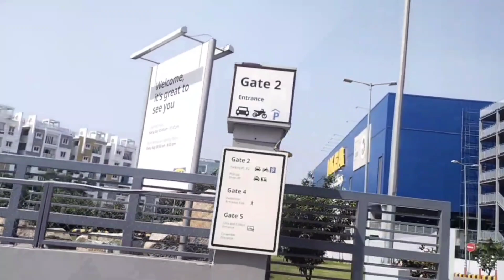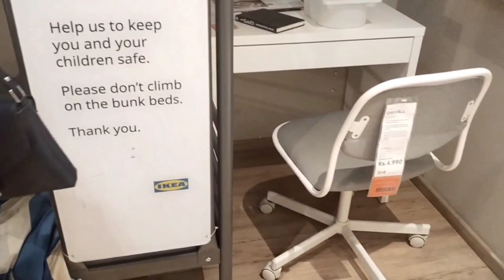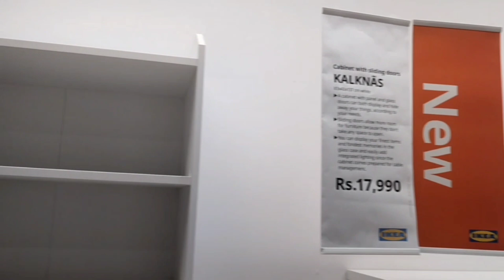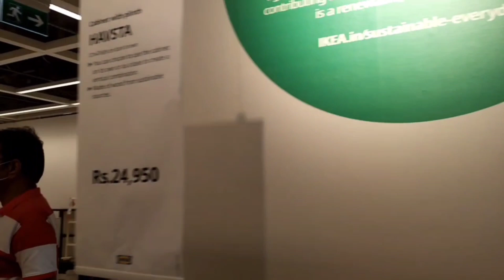IKEA (Part - 1) || IKEA Shopping Vlog || Hyderabad IKEA Tour || Modular Kitchen Designs & Sofas 🛋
IKEA Store
Address👉🏻 Mindspace Road Survey no. 83/1, Part 29 Panmaqtha, Rangareddy Plot No: 25 26, Hyderabad, Telangana - 500032

Musician: @iksonmusic

Outro Video:
Musician: @iksonmusic